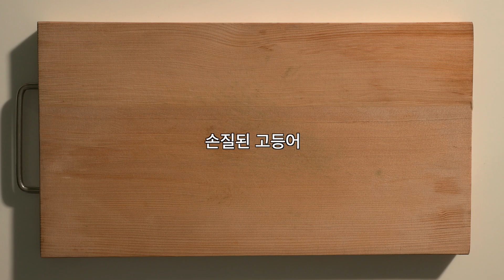[한놈만팬다] 고등어 완자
[고등어 완자]
재료
- 손질된 고등어 1마리
- 대파 흰부분
- 당근 1/2개
- 양파 1/2개
- 계란 1개

1. 손질된 고등어를 잘게 다져줍니다
2. 양파,당근,파 흰부분도 다져줍니다.
3. 다진 재료들을 섞어줍니다
4. 팬을 달군 후 기름을 두르고 반죽을 한 스푼씩 떠서 구워주면 완성!